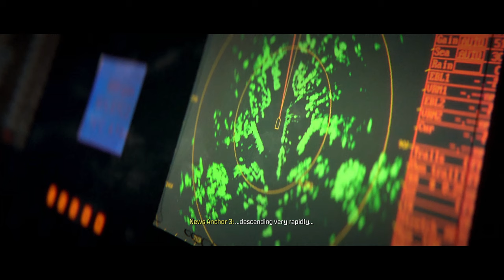Call of Duty Modern Warfare 3 Gameplay Walkthrough Part 6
Join me in this Call of Duty Modern Warfare  3 Gameplay Walkthrough Part 6 as i dive into the action-packed world of modern warfare 3. Let's see what this game has in store for us!